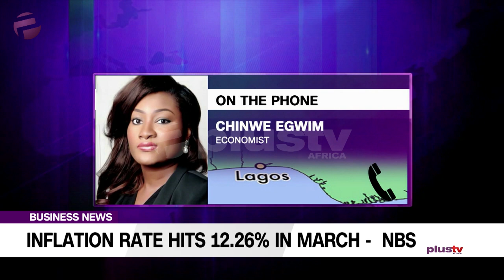Inflation Rate Hits 12.26% In March - NBS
The National Bureau of Statistics on Tuesday said the Consumer Price Index, which measures inflation rose by 12.26 per cent year-on-year in March.

Chinwe Egwin, an Economist joined the studio live via telephone.